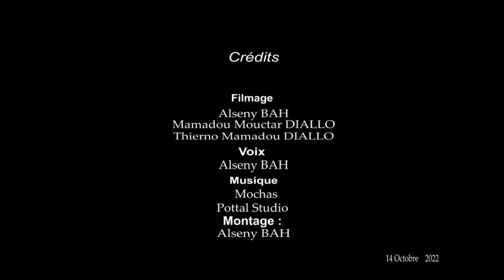La vache, patrimoine du peulh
Le mois de Mars dernier, nous vous avons annoncé que le reportage d'un de nos membres intitulé "La vache, patrimoine du peulh" avait remporté le prix du jury au 7ème festival du reportage court france monde france océan.
Nous vous invitons à regarder ce magnifique réportage qui a été réaliser dans la ville de Labé.